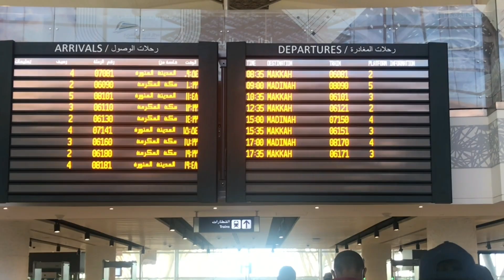Traveling by high speed train from Jeddah to Medina | Haramain high speed Train station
Madinah to Jeddah train
Makkah to Madinah train time duration
Jeddah to Madinah train time table
Haramain train station
Haramain train business class
Jeddah train station
Saudi train
Makkah train station to Haram distance
Makkah to Jeddah train
Haramain train time schedule
Haramain train ticket price
Madinah to Jeddah train ticket price
Haramain train online booking